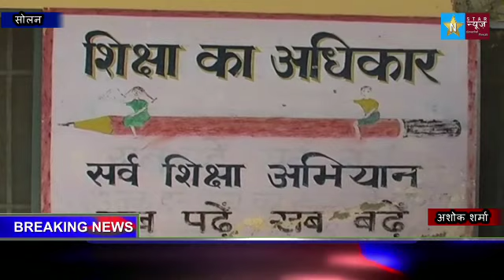सरकार भले ही सरकारी स्कूलो मे बेहतर शिक्षा के दावे करे लेकिन संबधित विभाग की लचर कार्य प्रणाली से यह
सरकार भले ही सरकारी स्कूलो मे बेहतर शिक्षा के दावे करे लेकिन संबधित विभाग की लचर कार्य प्रणाली से यह सभी दावे खोखले नजर आ रहे है।